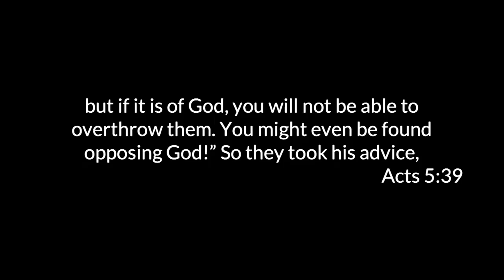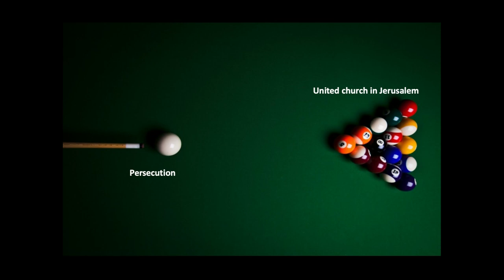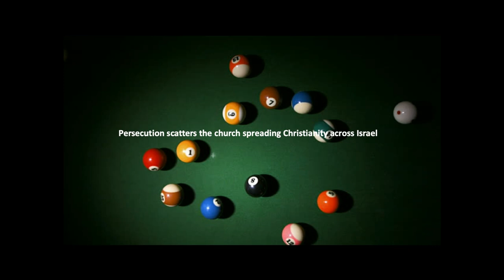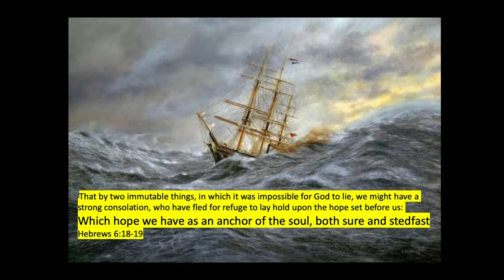Christ, Our Firm Foundation | Joe Pullampally | IPC Hebron Oklahoma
Our hope is not in the political systems of this world, it's in Christ the solid rock.